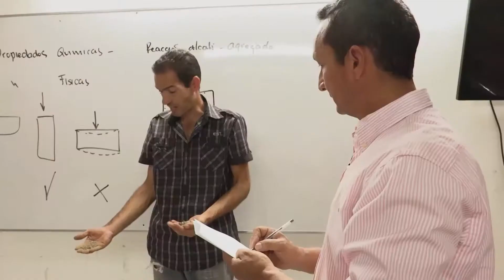Certificación por competencias venezolano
El proyecto especial de apoyo en la frontera como política del gobierno nacional, ha permitido que haya historias como la de José Joaquin Espadafora, quién es hoy uno de los primeros venezolanos beneficiados con la  certificación de competencias laborales con el SENA.
(Nota 6 SENA TV 17)